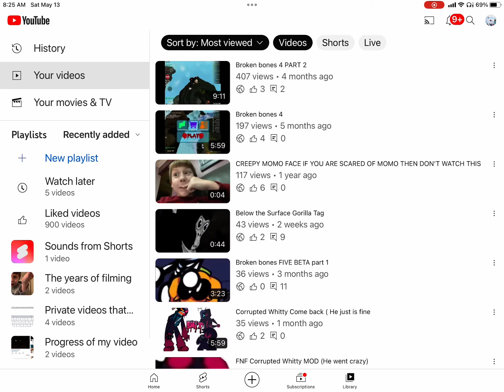I’m back and my views are amazing!